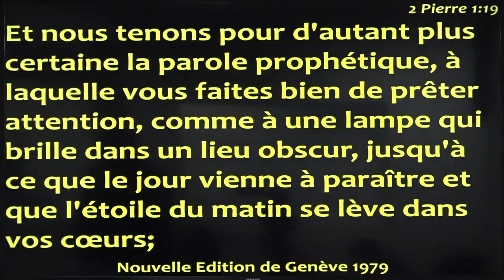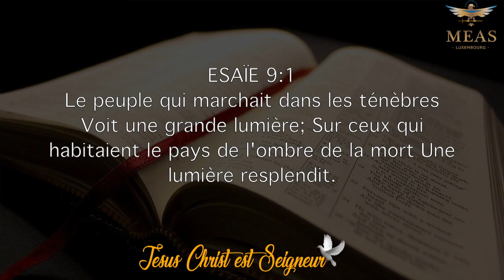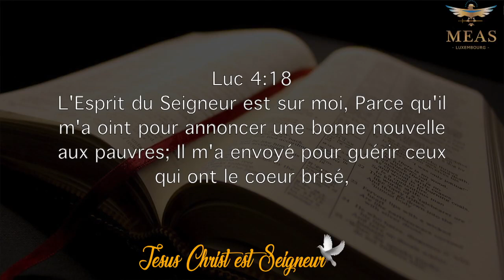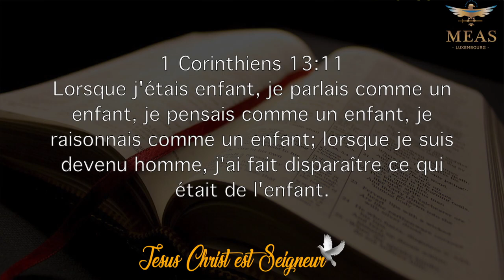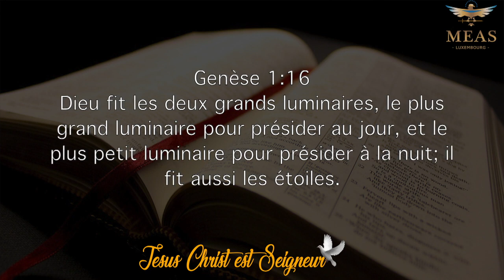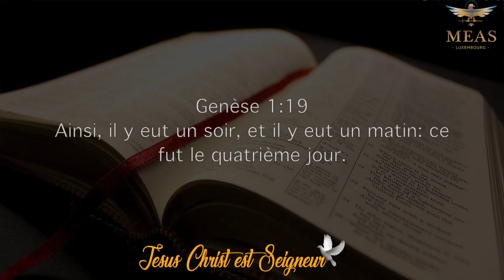La parole prophétique est une lumière qui éclaire nos ténèbres # Proph Exaucé LUNGU